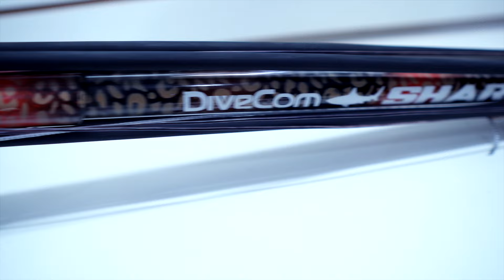Aprenda a Escolher o melhor elástico para seu Arbalete em 3 tópicos importantes.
[Aprenda a Escolher o melhor elástico] para o seu Arbalete.

No video de hoje vamos passar 3 tópicos importantes para que você consiga escolher de forma simples e eficiente, o MELHOR ELÁSTICO para seu arbalete de acordo com a sua pescaria, e principalmente, não perca peixe por conta de disparo (fraco) ou até mesmo, muito forte. Além de conhecer sobre elásticos, é muito importante que a gente também conheça sobre tamanho de arbaletes (arpão), pois isso pode fazer a maior diferença e ainda, conheça sobre o cabeçote do seu arpão. Pois existem elástico de 14mm, 16mm, 18mm, 20mm o famoso megaton, e também temos muitas marcas de elásticos como Rob allen, Hammerhead, cressi, salivar e etc.. então, pega a caneca de café e vem, por que o video está incrível e ainda temos duas capturas de bônus, uma que foi no mar e uma que foi no Rio.

🔥Faça parte da RIFA ROTA SUB, Prêmios incríveis por R$ 20,00

🤿 CURSO DE PESCA SUB, quer ficar bom na APNÉIA?
- clique no link e aprenda comigo.

Grande abraço

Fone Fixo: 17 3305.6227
Televendas: 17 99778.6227 ( whatts ) - Link direto

📌 Loja Física - Rua independência 3399 - S. J. Rio Preto/SP

★ Att
Equipe Rota Sub